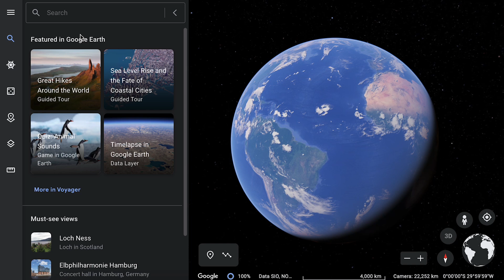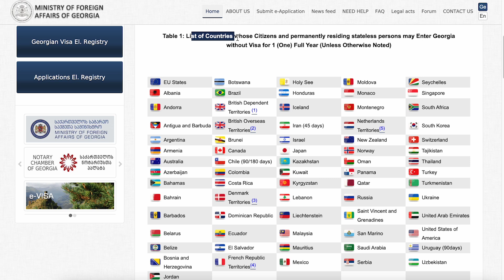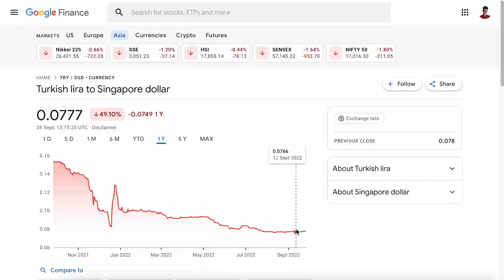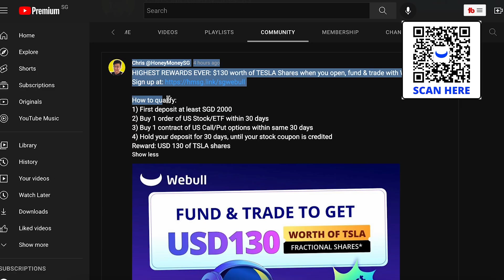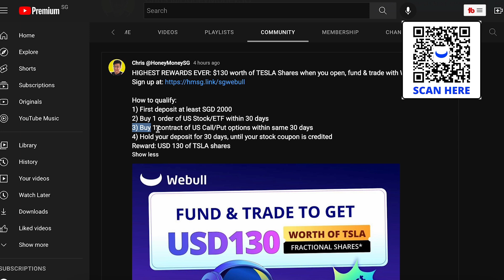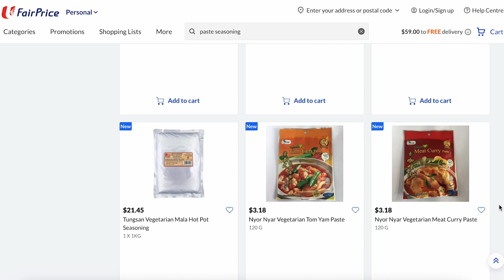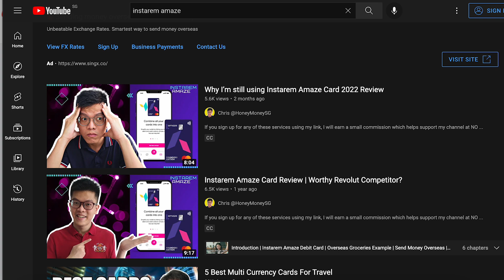How to Travel the world without Quitting your Job ft. The Financial Coconut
CREDIT CARDS & PAYMENT APPS:
💳 CardUp Use WAIKITC316 to get S$30 off the CardUp fee for first payment

Follow The Financial Coconut Podcast on Spotify

- intro to Reggie (TFC podcast Founder, solo traveler)
- Reggie's travelling status now (Primary residence, 2022 travel history, future plans)
- Travelling cheaply experiences (not as a tourist)
- Digital Nomad (the idea, the work, the pros and cons of Work from anywhere)
- Things you missed while travelling, relationships, business
- Advice for people considering the digital nomad route